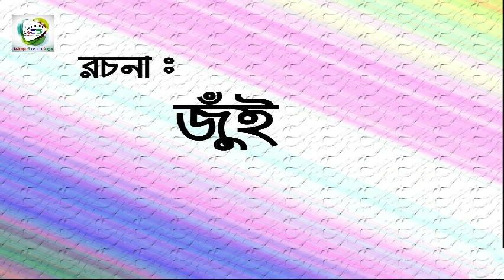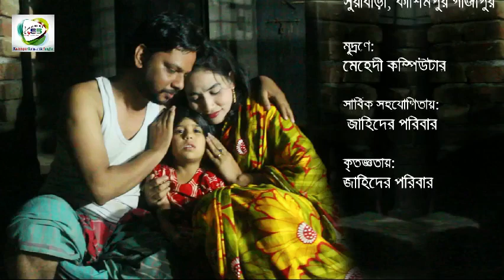Ekhanei somapto/Si Nobin ovinito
Ekhanei somapto,porichalonay si nobin & eh alamgir,
Kss poribesito
Ovinoy:
SI Nobin,Ria
Nazrul Islam Dhali, Mala
N Islam Akondo
Akram Hossain
Gm kobir joy
Mostofa Kamal
Jahid Bhuyian
Jahid hasan
Siso silpi: